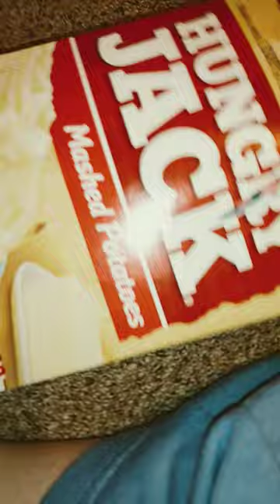cutting Hungry Jack mashed potatoes